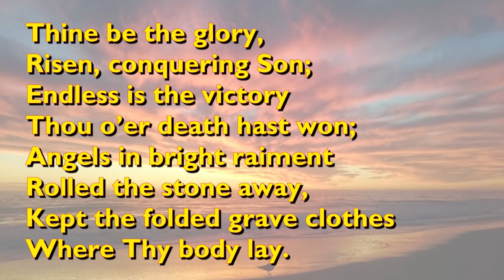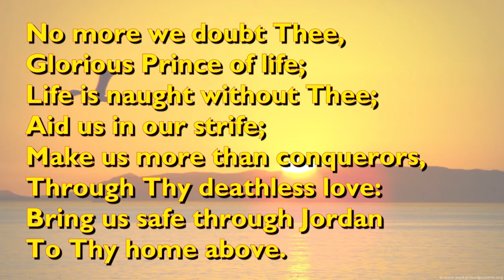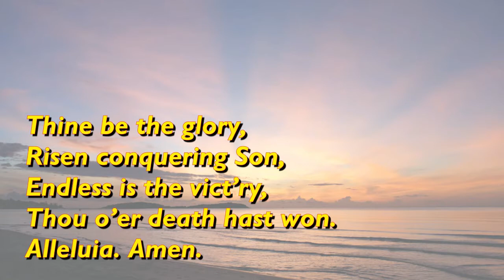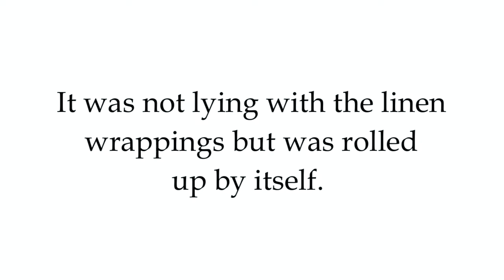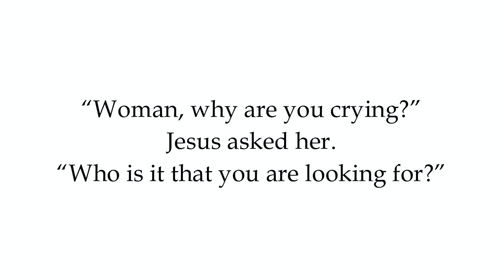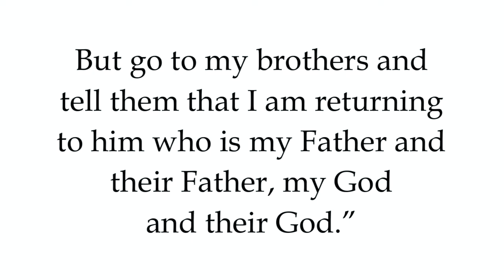Easter Sunday - Resurrected And Returning